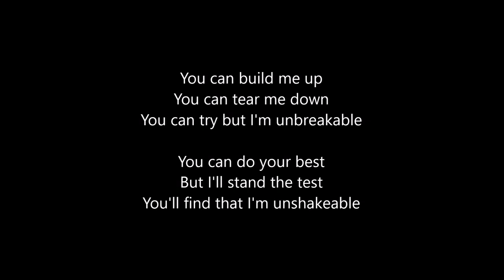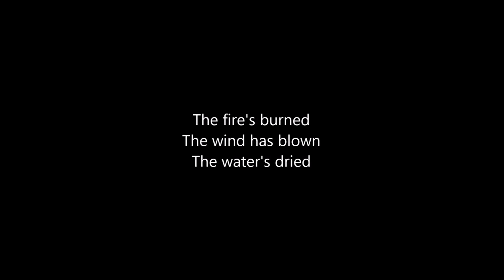SIX - Heart of Stone - Backing Vocals Guide: Mezzo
Requested by @minhamaenaomecrioupraseregirl

If you use the same part allocation as my "Ex Wives" videos, this would be Parr 💙

Mezzo vocals performed by Kristen Ryan

I put a lot of time and effort into making these videos, so please consider supporting my channel!

Instrumental track by @MusicalTheatreKaraoke

You don't have to ask my permission to use this for a cover/audition/talent show etc. But if you upload audio or video using this track, please credit me and the writers :)